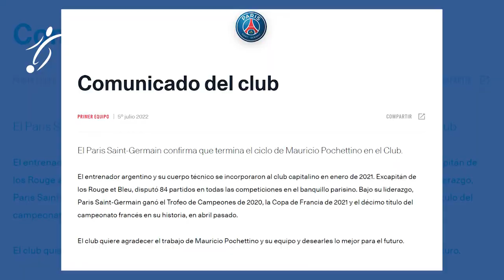POCHETTINO no SIGUE, GALTIER nuevo DT del PSG y ARRANCA la PRETEMPORADA | CAMBIO de PLANES para NEY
Lo que era un secreto a voces se ha confirmado hoy. Christophe Galtier ha sido anunciado como nuevo entrenador del PSG, sucediendo así a Pochettino en el banquillo y convirtiéndose en el tercer técnico francés de la era QSI tras Antoine Kombouaré (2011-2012) y Laurent Blanc (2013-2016). El ya exentrenador del Niza firma tres temporadas con el vigente campeón de la Ligue 1.

La llegada de Galtier al PSG es la primera gran maniobra de Luis Campos. El portugués, nombrado consejero deportivo del club, había presionado para que sucediera a Pochettino en el banquillo. Ambos trabajaron juntos en el Lille durante tres años, alzándose con el título de la Ligue 1 en 2021 y mantenían una relación fluida pese a haber separado sus caminos hace un año y medio.

Galtier aterriza en París con el objetivo de reflotar el vestuario y con la complicada papeleta de darle al PSG la primera Champions de su historia. El técnico, que no cuenta con una gran experiencia, pues únicamente suma seis encuentros dirigidos en la máxima competición continental, acabó 5º la pasada temporada en la Ligue 1 y había llevado al Niza a la final de la Copa de Francia que acabó perdiendo contra el Nantes.

Galtier: “¿Qué entrenador no querría entrenar a Neymar en su equipo?”
“Estoy emocionado. Puedo decir que estoy orgulloso. Hay una frase en el estadio que dice, “Esto es París” que destaca que tenemos que trabajar todos juntos. Soy consciente de la responsabilidad que me han dado. Espero que el PSG viva una gran temporada, con emoción. Me he preparado para esto. Si he aceptado este puesto, si he aceptado esta responsabilidad, es porque me veo capaz de ello. Pero sólo es difícil. Si trabajamos juntos, seremos más fuertes”, reconoció Galtier en su primera frase como técnico del PSG.

Si se ve capaz de gestionar un vestuario de estrellas: “Esto va más allá de la pregunta. Quiero jugadores que quieran ganar y que disfruten por el fútbol. Creo que la gestión de este grupo es un privilegio con jugadores de clase mundial. Es un privilegio entrenar a estos jugadores. Hay que imponer un compromiso. Debemos tener un proyecto común entre todos. No quiero revolucionar el vestuario. Quiero observar, escuchar… Sé que tengo el apoyo de todo el mundo para tomar decisiones”.

Su estilo de juego: “Cuando tienes jugadores de tanta calidad hay que jugar bien. Respecto a lo que yo quiero, en los clubes en los que he estado siempre me he adaptado a los jugadores. El PSG se enfrenta a equipos de bloque bajo, siempre tiene la posesión de balón… Hay que buscar un equilibrio. Tengo a jugadores impresionantes en la plantilla”.

Si cambiará el 4-4-2 a jugar con tres centrales: “No he hablado con la dirección deportiva. Quiero adaptarme a la plantilla que tengo a disposición. Hay muchos rumores y muchos movimientos. Antes de hablar del sistema quiero hablar de la intensidad y de la capacidad de presionar arriba. A partir del momento en el que hable con Luis Campos y Al-Khelaïfi del proyecto deportivo, siempre he sido un entrenador con un modelo de juego preciso. En función de la plantilla que tenga a disposición, hay que poner a los jugadores en las mejores condiciones posibles. Hablamos mucho de una defensa a 3 con participación de los carrileros y más cosas… Pero primero quiero ver la plantilla que tengo. Pero sí, hay una tendencia para jugar con tres centrales”

Su relación con Luis Campos: “Trabajamos tres años juntos con diálogos permanentes. Luis anticipa siempre las cosas. Sobre el equipo, lo que espero de Campos y de mi equipo es, antes de ir al mercado o hablar de salidas, tenemos que hablar. Y, en función del sistema que queramos utilizar, Luis siempre sabe encontrar los jugadores idóneos para ello. Desde hace tres años, hemos hecho muchos mercados juntos. Tiene la capacidad de encontrar jugadores que funcionen bien”.

Neymar: “Es un jugador de clase mundial. ¿Qué entrenador no querría a Neymar en su equipo? Evidentemente, hay que encontrar un equilibro en el equipo. Tengo una idea clara sobre lo que quiero de él. Evidentemente espero que siga con nosotros porque es un jugador de clase mundial”.

Los porteros: “¿Los porteros? Habrá un portero titular y voy a reunirme con ellos rápidamente. He visto la gestión de los porteros, pero no tengo por qué comentarlo. Siempre he nombrado a un número 1 y a un número 2, que puede pasar a ser número 1 en función del rendimiento. Es más fácil en términos de gestión y para que sepan su posición dentro de la plantilla”.